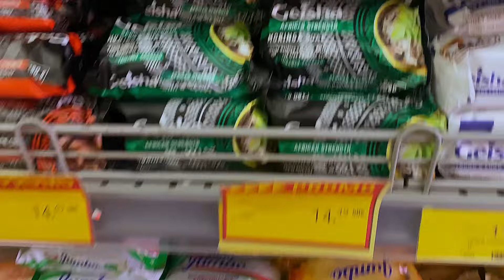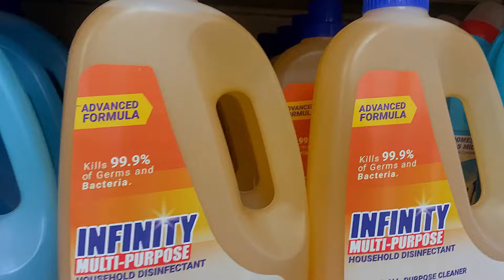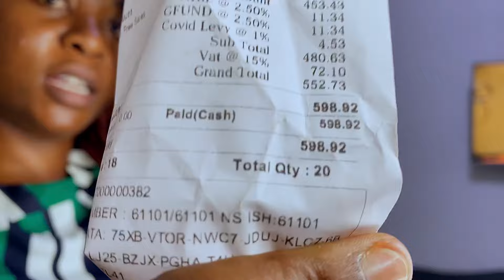600Ghc ???+ We got a camera guys🎉🎉🎉